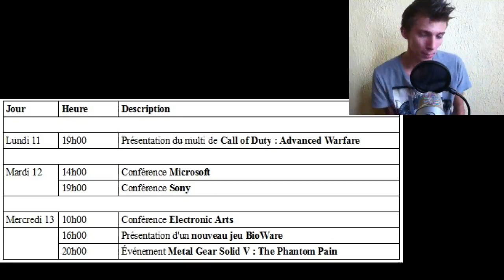Gamescom 2014 !!! GTA 5 DLC 1.16